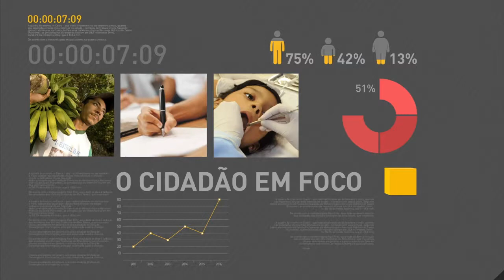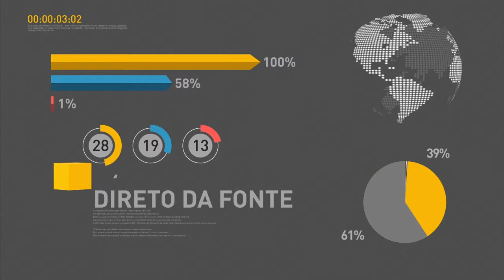Hospitais filantrópicos respondem por 53% dos atendimentos do SUS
REPÓRTER NBR - 06.12.16: Nesta terça-feira (6), foi firmado acordo para reestruturação financeira da Santa Casa de Misericórdia de São Paulo - instituição receberá R$ 360 milhões por meio de linha de crédito da Caixa Econômica Federal. Em discurso, o ministro da Saúde, Ricardo Barros, ressaltou a relevância dos hospitais filantrópicos no país, que realizam cerca de 53% de todos os atendimentos do SUS.